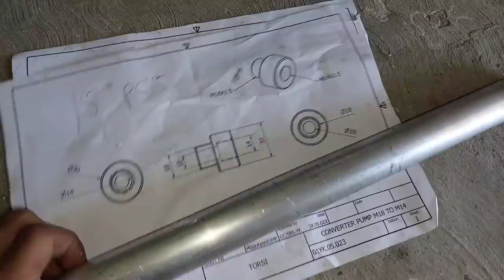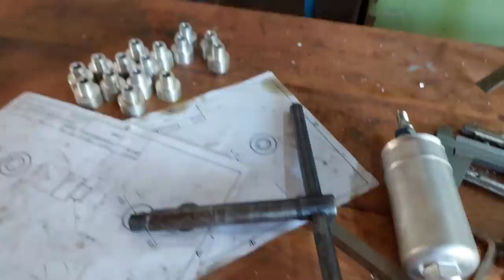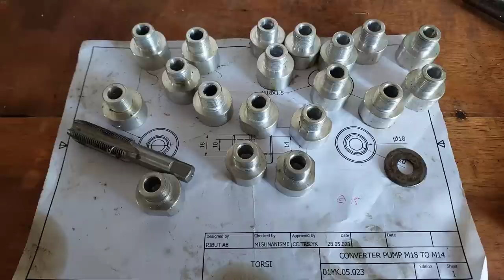A simple lathe technique making adapter bolt for a solar pump converter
This video shows how to make adapter bolts for a solar pump converter with a lathes..